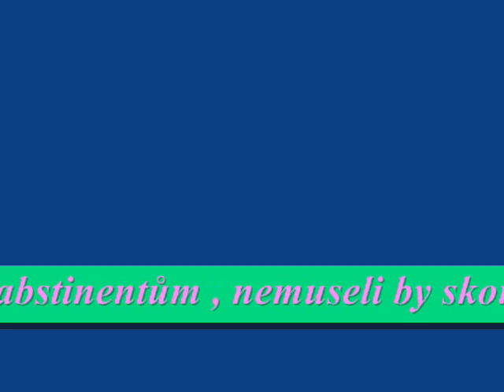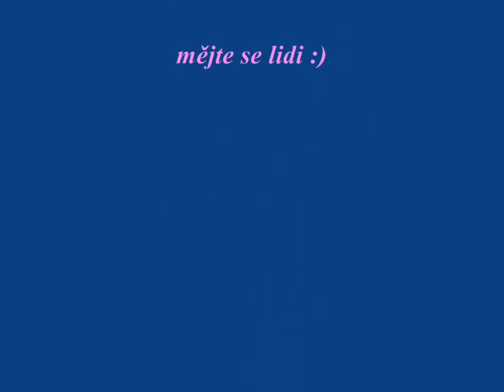krteček pro deti od 15 let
CO DODAT :D